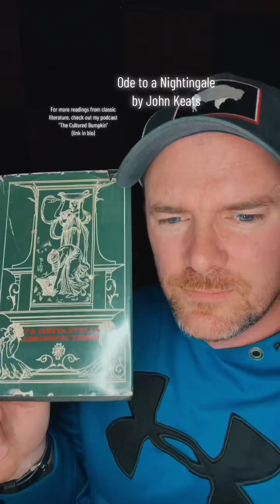Classic poetry: Ode to a Nightingale reading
"Ode to a Nightingale" is a famous poem written by the English Romantic poet John Keats. It was composed in 1819 and is considered one of Keats's greatest works. The poem is a lyrical exploration of the themes of art, mortality, and the contrast between the ideal and the real.

Hi! I’m Jake Phillips and I’m a professional voice actor .
IF YOU NEED A VOICE-OVER FOR:
Commercials, Narrations, Audiobooks or Anything requiring a human voice!

If you’d like to book me to read your poem/poetry, book me quickly here with no hassle!

For Commercials, Character work, and other voiceovers,
Check out my demos and connect on social media, below (and I always appreciate you telling your author and media friends who may be looking for a narrator!)

Follow “The Cultured Bumpkin” on

(Or almost anywhere you get your podcasts)